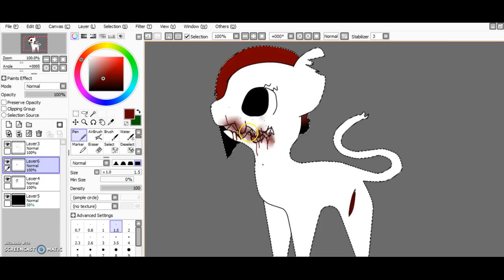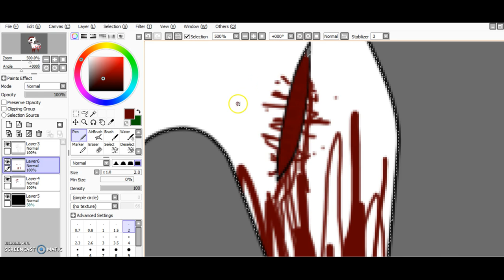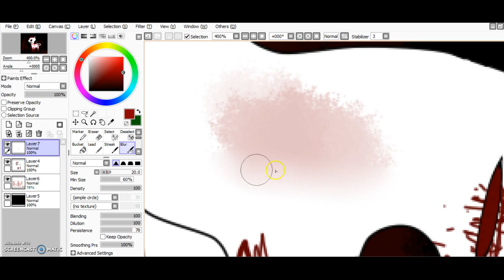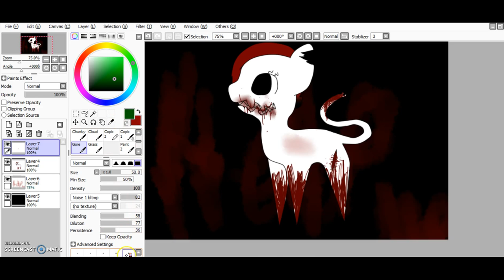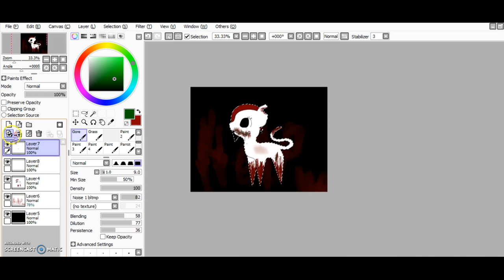Help Me (my horror pony)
HEEEEEEEEEEEEEEEEEEEEEEEEEEEELP AHHHH